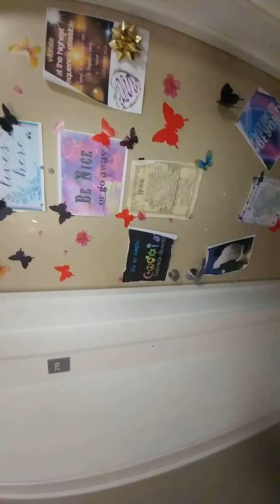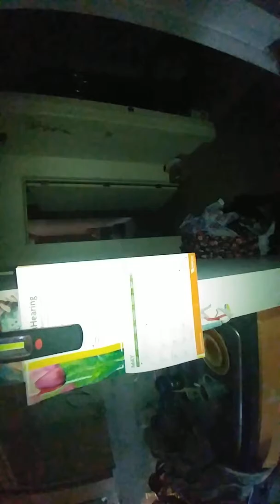05242019 sorry it's sideways! Didn't film it that way!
TGIF!! good thing I went to the doctor..she was lovely and kind.. didn't like anything I heard though... weight gain 25lbs BP wouldn't come down..n my nails she says are indicative of rheumatoid arthritis..so not happy..I can bitch n complain or I can do something about it..u see rheumatologist in June...I gotta just get my happy ass to the gym...it will be music n Green 4 me today..ears started ringing so loud as soon as I walked in...ty for watching! Have a beautiful weekend!! Be love be light!!  Be kind it matters!👽🦋🛸💎🦋🤗😇☮️😘🌈✌️🙏